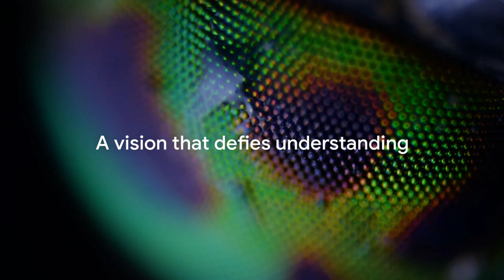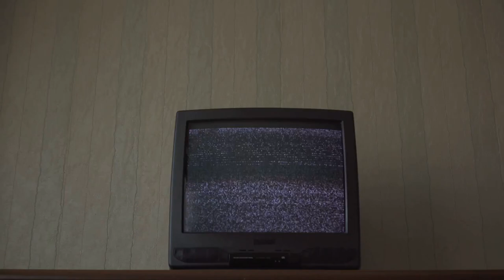Fly's Eye View: Top 10 Weird and Fun Facts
Join us on a mind-blowing adventure as we embark on a journey through a fly's eye! In this exciting video, we reveal the top 10 weirdest and most fascinating facts about the unique vision of these tiny creatures. Discover how flies see the world in a way we could never imagine, and prepare to be amazed by their extraordinary abilities. From 360-degree vision to super-fast reactions, you'll be blown away by what these little insects can do. So sit back, relax, and get ready to explore a whole new perspective with us! Let's spread the buzz together!